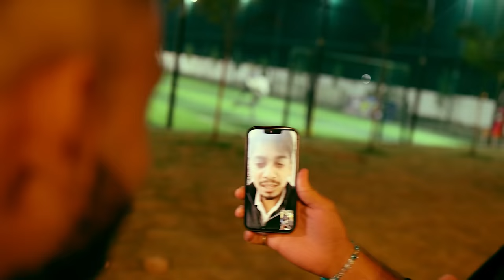POISA ASSAMESE VERSION | OFFICIAL VIDEO | HRITTIZE | RINABH | HIROCK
ORIGINAL SONG BY @pokhrelkushal858  BEAT BY @beatsbychurchil3485

🎶✨ NEW RELEASE ALERT! ✨🎶

We're thrilled to announce the drop of our latest music video - a unique Assamese twist on the beloved "Poisa" song. 🌟 Dive into the heart of Assam

🔥 Not your average professionals, but with this track, we're stirring the local rap scene, not rappers but creators .So get ready to vibe with the reality of our hometown, where the only thing darker than the politics is the humor!"

🎵 What's Inside:

A groundbreaking Assamese rap experience
A homage to our roots, with a modern twist
Breathtaking visuals that tell a story as captivating as the lyrics
Whether you're a rap aficionado, a lover of Assamese culture, or someone who appreciates the beauty of creative fusion, this track is for you. Let's redefine the boundaries of music together. Hit play, immerse yourself in the vibe, and be part of the revolution we're bringing to the local rap scene.

👉 Watch Now, Feel the Vibe,
 CREDITS:
lyrics : HRITTIZE BARUAH
Artists: HRITTIZE BARUAH,
              RINABH SAIKIA,
              HIROG JYOTI XUTIYA
Director: HRITTIZE BARUAH
Producer: UTOPIA CREATIONS
Cinematographer/Director of Photography (DP): JIRO DONG, MONDEEP GOGOI
Editor: HRITTIZE BARUAH
Production Designer/Art Director:
Stylist/Wardrobe: NIHAL DEKA  ( DN STYLE)
Colorist: MONDEEP GOGOI, BLOOM
Assistant Director (AD): RINABH SAIKIA
Production Assistant (PA): CSI TINSUKIA , SURUJ R. PATHAK
Sound Mixer/Engineer: DEBANGA RAJ
Composer/Music Producer:
Special Thanks: DEEPJYOTI GOGOI, NITISH GOHAIN,  SURAJ R. PATHAK , CREATORS FEST NORTHEAST
LYRICS : 💲
Poisa ase jodi ultimate power bro
Poisa dhali le suwali boni jabo hoo
Poisa thakey jot vote bank jai tot
Atokiya saul khuwai di
Soudho ghusti luti lom tur
Poisa poisa poisa
Dhoni manuh sur koru
Poisa ahile palti maru
Dukhiya manuh ghin koru
Raiz’or agot mukha maru
Bola mama pokor  selekhi raizor olp poisa maru
Poisa ahok fokotote
dom dim dukhanot a
Ahok poisa jaok poisa
Laadu kori bhorai thoi ja
Kha poisa haag poisa
Besi hoise monalisa
Steve job tema nusutabi
Jiyai jiyai kinidim tur khadan aru company
Aya niki poisa
Raiz’or ne
Umm hmm poisa
Mama’r ne yaaa

Bhondhon goot or loan loi solau toi ghor
Kintu putek’ok lage KTM then rasta thuki mor toi
Poha hunat mon nei bullet hay khujibi
Dom ase jodi nijor bhorit thiyo di kinibi
5 bigha maatit kheti k kor
Notun notun demand ahise
Heibur toi dhor
Toi baad de
Internet paiso jodi bhal kiba pohi de
Poisa raizor ni
Ummm hmmm
Mama’r ni yaaa

Hopun sabi ambani huwar
Reality’t toi buwari suwa
Mekhela sador nipindhile suwali’k loi gali dibi
Nije ako photuwa kori honskritir agot hagibi
Dekhor hoiso tohoti ata ata virus
Alpha men bonibo jao
Kintu zero uh nohoi ekdom minus

Full song lage tuku full song lage
Full song lage full song lage
Demand ahise bht
Rapper sapper nohoi ami
Dhuli disu sokut
 Zinbonot prothombar mic moi dhorisu
Nojonake nubujake hobdhor gathoni korisu
Cineman bonau ami utopia creation hoi
Aal baal rapper baad diyok
Amar aasol content hoi

Nomoskar kriipiya dhiyan digiye
Dhonyobaad j apunaluke amar gaan hunise
Jibonor mulyoban tini minute amar namot erise
 Audience a bhogon buli ami manisu
Kintu atur nisena fokotiya content j hit huya j dekhisu
 Kostor fol nei j bujisu
Aal baal manuh hu j copy kori hit hobo pare
Heya uh ami manisu

Money is time
Time waste koru tu hoi very big crime .